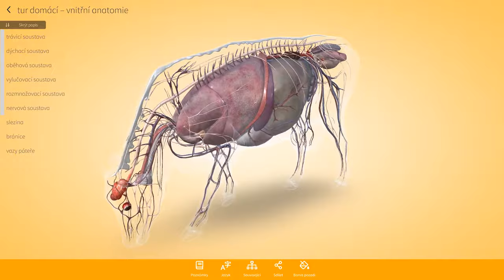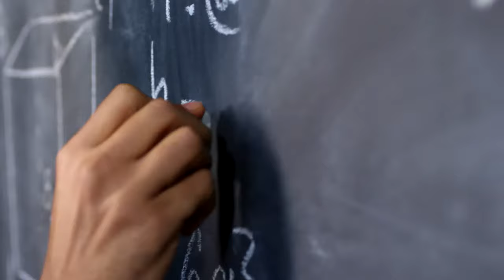Corinth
Vítejte ve třídě 21. století!
Corinth je vydavatelem interaktivních výukových 3D pomůcek, které jsme chtěli mít, když jsme byli dětmi. Jsme jednou z nejinovativnějších vzdělávacích firem na světě a měníme způsob, jak se dnes učíme.
Po boku silných partnerů a špičkových univerzit, s využitím moderních technologií a ve spolupráci s tisícovkou škol po celém světě plníme svůj sen o efektivnější a zábavnější výuce.